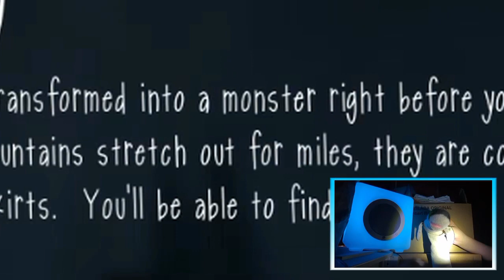Slendytubbies 3 Campaign Svenska | Kapitel 2 | DEN FLYGER IVÄG!!!!!!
Hajan Bestiger Bergen Och Kommer Till The Outskirts Och Möter...